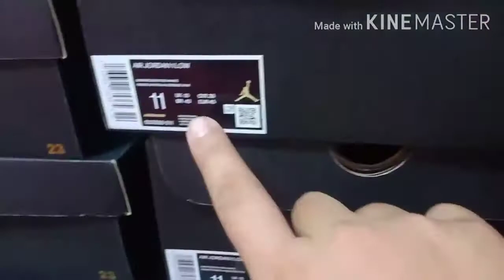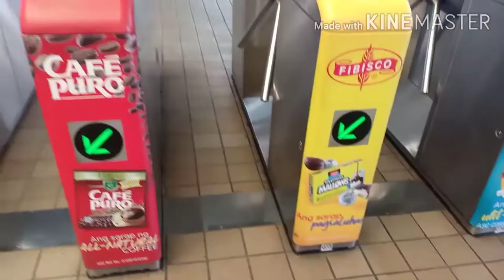Update sa daniel online store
yow mga tols plss subcribe our channel at paki like ang share na rin at pa pindot narin ang notification bell para sa mga darating pang mga upcoming videos natin salamat at
sa mga gustong mag order ng mga brand new kick anjan ung link sa baba ng daniel online store pm nyo lang sila mga tol😁😁😁👌